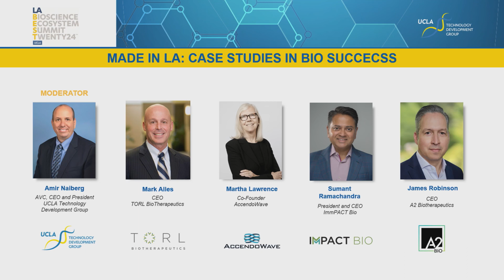Made in LA: Case Studies in Bio Success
Hear why several startups call the “City of Angels” their home

Moderated by Amir Naiberg,
AVC, CEO and President, UCLA
Technology Development Group

Panelists:

Mark Alles, CEO, TORL BioTherapeutics
Martha Lawrence, Co-Founder, AccendoWave
Sumant Ramachandra, CEO, ImmPACT Bio

James Robinson, CEO, A2 Biotherapeutics